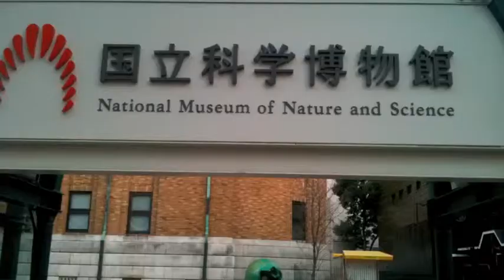john in japan - pt. 1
In this video, I talk about visiting Harajuku and the National Museum of Nature and Science in Ueno.

Yes, Sarah, that is my "What the Frak?" shirt.